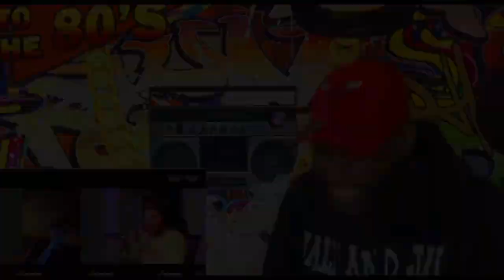THIS WAS NASTY!! YELAWOLF- LETS ROLL FT. KID ROCK (REACTION) BAR BREAKDOWN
Wut it do HalfTimers❗️Thanks for the 12K subscribers, let’s get to 15K by the end of the Month❗️